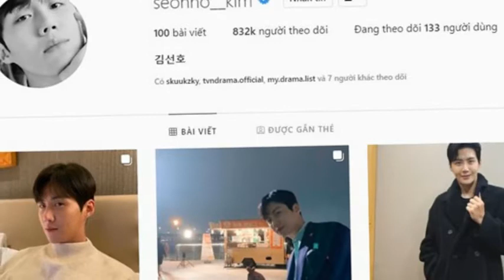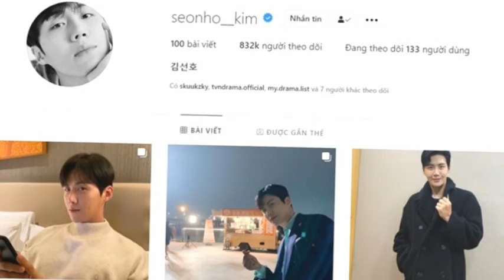Tiểu Sử Kim Seon Ho, Mỹ Nam Đứng Đầu Danh Sách Sao Hàn Nổi Tiếng Nhất K Zone, xém Bị Phong Sát